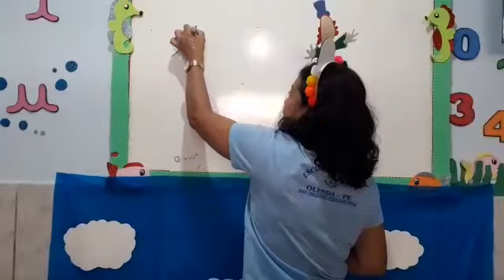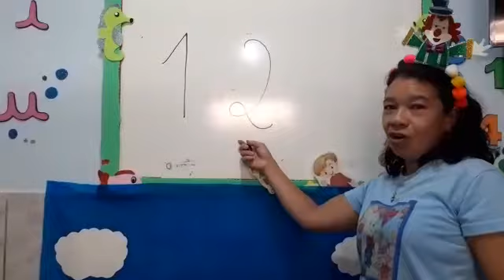04/08 Aula de Matemática- Antes/depois. Infantil 1 tia Nice